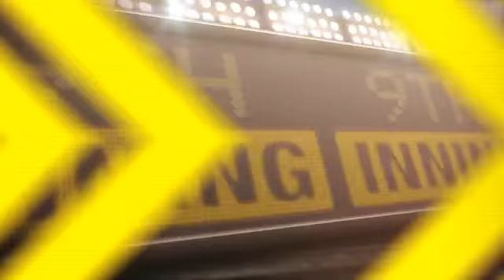2012/08/07 Recap: WSH 3, HOU 2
8/7/12: Espinosa's single in 12th lifts Nats to win